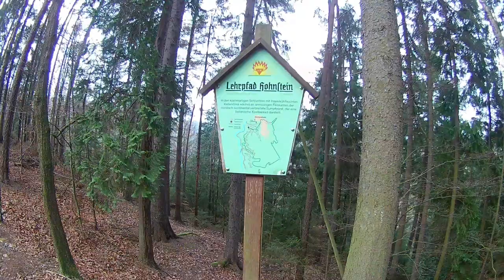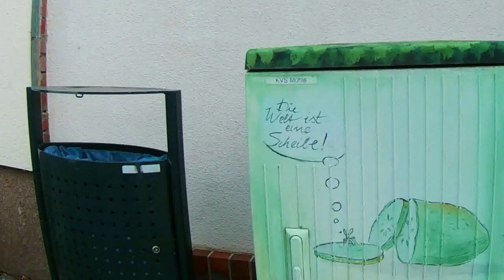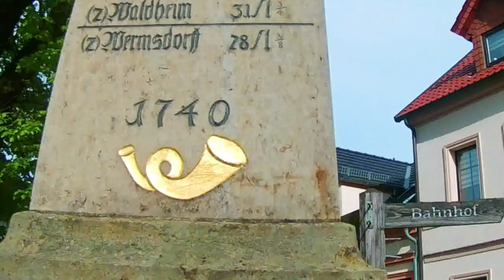Spaziergang in Lübbenau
Spaziergang in Lübbenau mit der Suche Geocaches und ein paar Bildern vom Paddeln.
Musik
Made By Finja (feat. Finja Ende) by Sascha Ende®

Ich danke Schwedentrailer für den Cache GC2ZVN6 - Lübbenauer Spaziergang und
Lix2005 für GC6C85G - Alte Badeanstalt

Gefilmt mit den Kameras
Eken Hr9
Campark Action Cam

KörniDD 2021